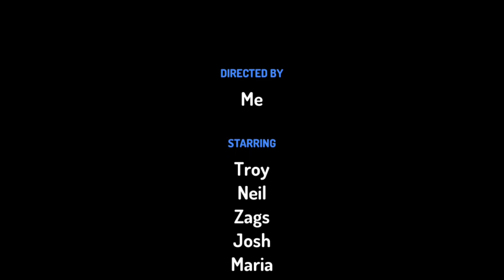20th Century Lionsgate Logo Reversed￼